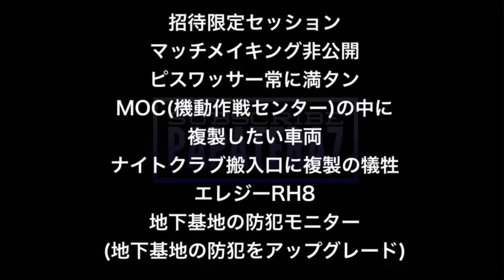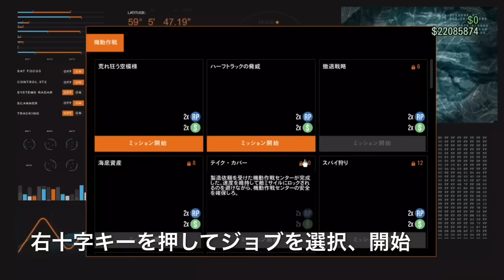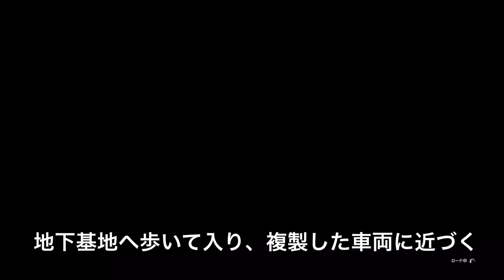PATCHED【施設不要】簡単ソロマネーグリッチ 連続複製も可能 GTA5 SOLO DUP MONEY GLITCH patch1.45 PS4&XB1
founder King Alex HD

【高額売却】複製車両で最も高く売却できる車両TOP2 割引期間中にかかる費用とカスタムレシピ

⬇︎1億ドルチャレンジの詳しい手順⬇︎
$100,000,000÷2,200,000=45.45
46回繰り返す事で1億ドルを制限無く入手可能